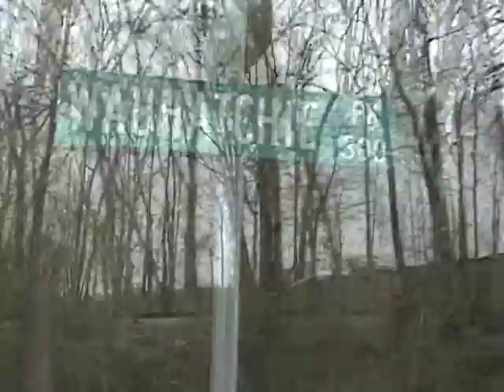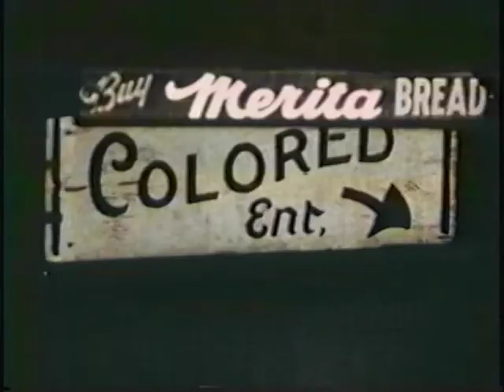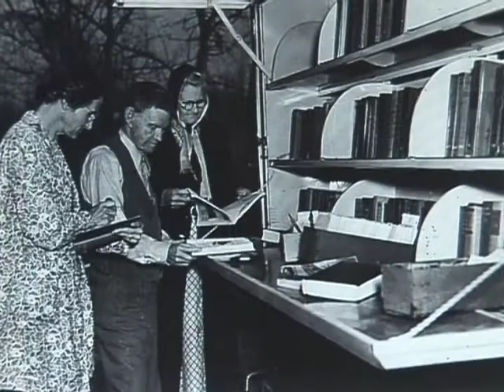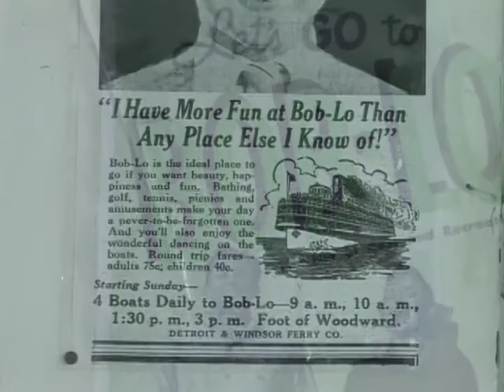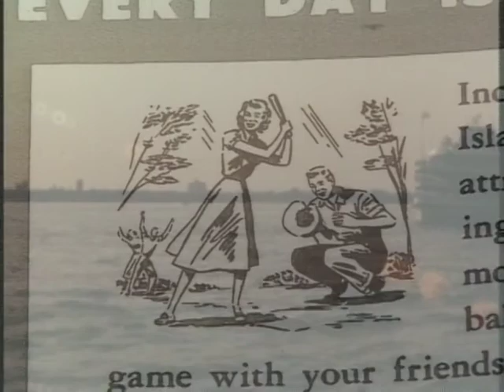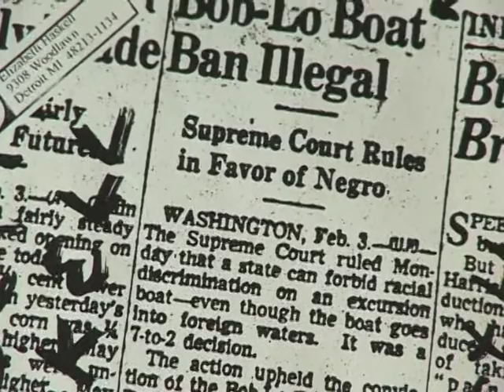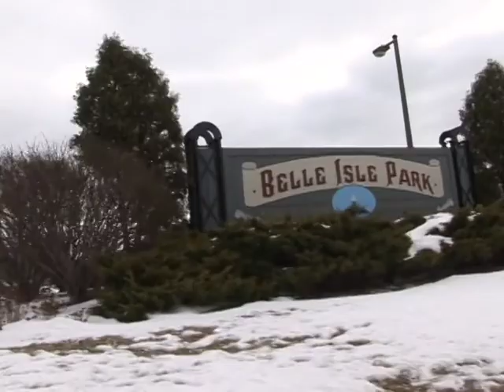Rosa Parks of the Boblo Boat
Sara Elizabeth Haskell has been known as the "Rosa Parks of the Boblo Boat," but she actually led the way for Rosa Parks on the banks of the Detroit River in 1945.